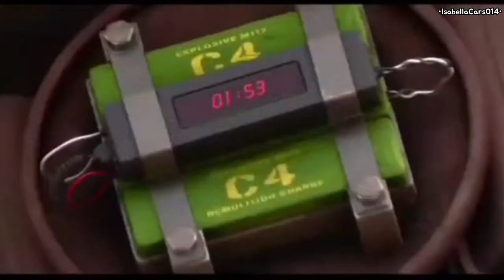Cars 2 Scene MV: I can't stop me| Miles Axlerod Defeated/ Arrested (Part 2)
*I'm uploading this video again with another song because the last one was copyrighted* 💖